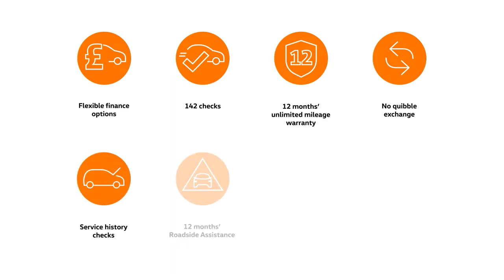Volkswagen Arteon 2.0 TDI R-Line SCR 150PS DSG - KN69VJV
At Barnetts Volkswagen our Approved Used car programme is designed to give you the same exceptional level of experience as a new car customer, giving you complete confidence and peace of mind. Benefits include Flexible Finance options, 142 checks, 12 months' unlimited mileage warranty, No quibble exchange, Service history checks, 12 months' Roadside Assistance, Independent vehicle history and mileage tests & 5 days' complimentary Volkswagen Drive Away Insurance.